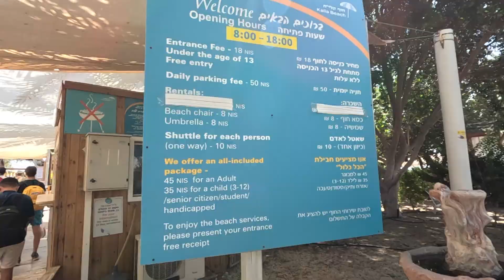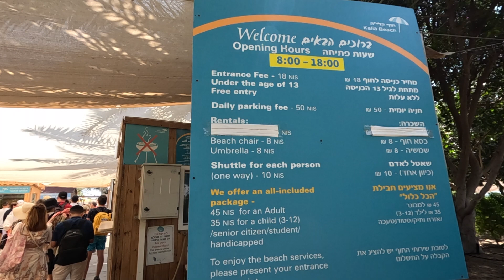The Dead Sea is DYING! The truth about Israel's BEST place to visit...🇮🇱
Come along with me as I explore The Dead Sea in Israel. Is the Dead Sea dying? Is it worth it to visit the Dead Sea in Israel? Learn the truth about why the Dead Sea is shrinking 1 meter each year. Come with me to take a dip and float in the waters, and reap the benefit of the Dead Sea mud which has so many benefits from the minerals. This is one of the best things to do in Israel, and this is something that you must come see soon before it is gone :(

Watch my Is it worth a visit?! Ein Gedi Nature Reserve & David Waterfall Desert Oasis near Dead Sea, Israel video: